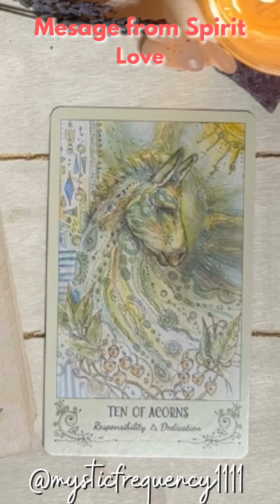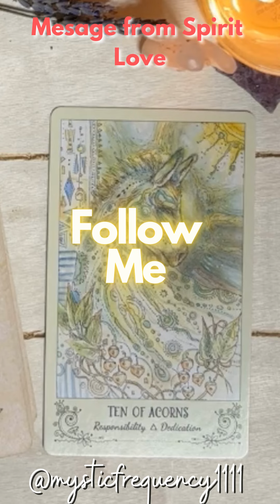Make space for love ❤️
These are timeless, collective readings and may not resonate with everyone. Please always takes what resonates and leave behind the rest! This is a general reading.